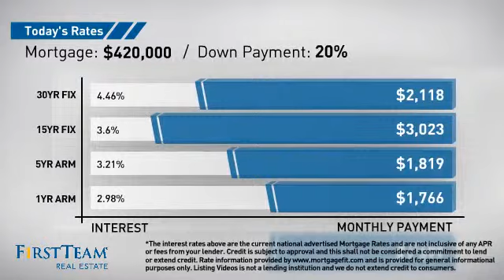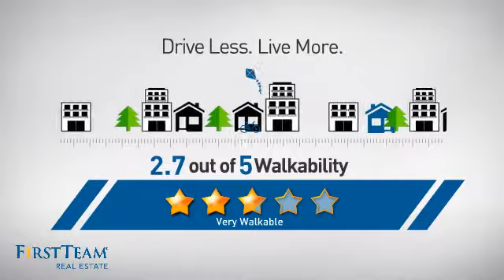1556 West Katella Avenue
SHORT-TERM RENTAL INVESTMENT OPPORTUNITY NEAR DISNEYLAND
                                     QUICK FACTS:

* WHITE OAK VILLAS IS THE ONLY NEW CONSTRUCTION WITHIN A MILE OF DISNEYLAND APPROVED BY BUREAU OF REAL ESTATE OF THE STATE OF CALIFORNIA (JULY 6TH, 2015), CC&R'S AMMENDED AND APPROVED BY THE CITY OF ANAHEIM FOR SHORT-TERM RENTALS (LESS THAN 30 DAYS).